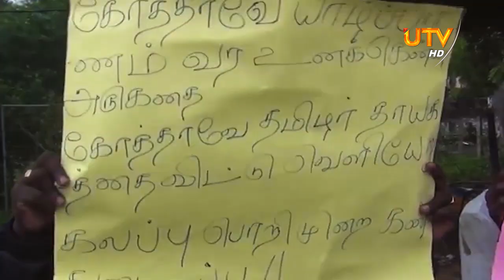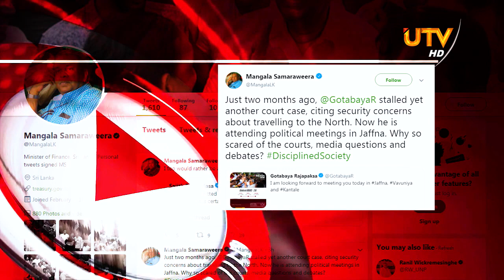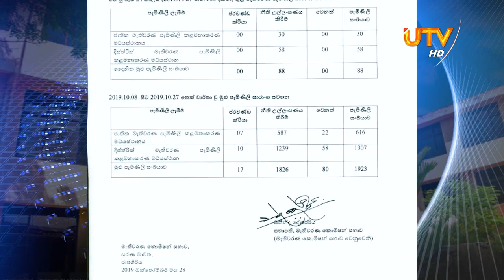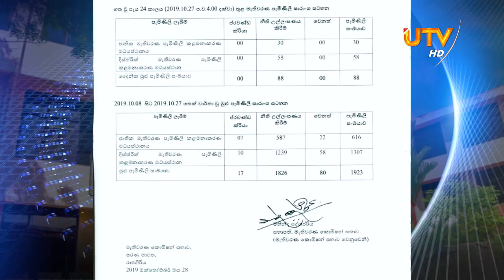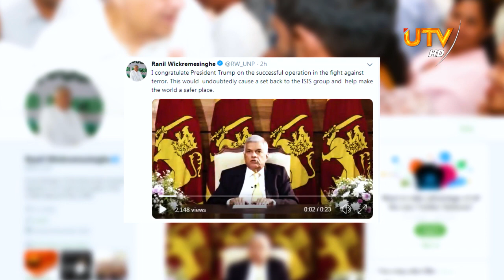UTV News Full Bulletin | 28 - 10 - 2019 | UTV Tamil HD